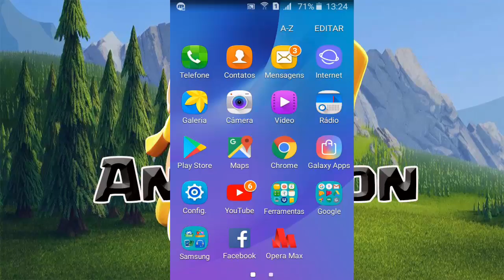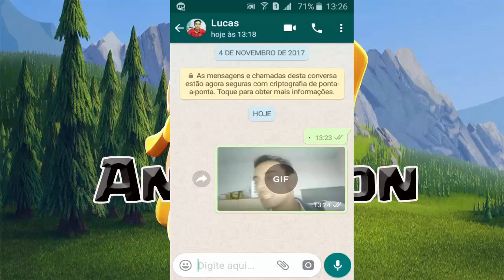COMO FAZER UM GIF NO WHATSAPP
▬▬▬▬▬▬▬▬▬▬▬▬ஜ۩۞۩ஜ▬▬▬▬▬▬▬▬▬▬▬▬▬
▁ ▂ ▃ ▄ ▅ ▆ LEIA A DESCRIÇÃO DO VÍDEO ▆ ▅ ▄ ▃ ▂ ▁
▬▬▬▬▬▬▬▬▬▬▬▬ஜ۩۞۩ஜ▬▬▬▬▬▬▬▬▬▬▬▬▬